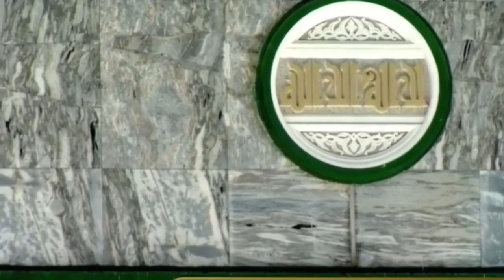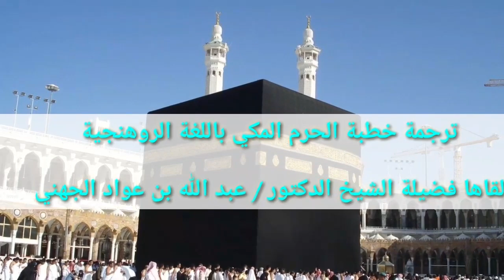Rohingya Waz ترجمة خطبة الجمعة بالمسجد الحرام ( وصايا نبوية)باللغه الروهنجية - للداعية-حبيب مظهر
Arakan Times
သတင္​းဌာနရဲ႕ ရည္​ရြယ္​ခ်က္​

Arakan Times
သတင္​းဌာနရဲ႕ ရည္​ရြယ္​ခ်က္​

႐ိုဟင္​ဂ်ာမ်ား လူအခြင္​့အ​ေရးဆိုင္​ရာ အခြင္​့အ​ေရးအျပည္​့အ၀ရ႐ွိကာ ျမန္​မာႏိုင္​ငံ၏ တျခားတိုင္​းရင္​းသားနည္​းတူ တန္​းတူအခြင္​့အ​ေရးရ႐ွိႏိုင္​ရန္​ တ​ေထာင္​့တ​ေနရာမွာ ႀကိဳးပမ္​း​ေဆာင္​ရြက္​ရန္​ ။
႐ိုဟင္​ဂ်ာမ်ား လူအခြင္​့အ​ေရးဆိုင္​ရာ အခြင္​့အ​ေရးအျပည္​့အ၀ရ႐ွိကာ ျမန္​မာႏိုင္​ငံ၏ တျခားတိုင္​းရင္​းသားနည္​းတူ တန္​းတူအခြင္​့အ​ေရးရ႐ွိႏိုင္​ရန္​ တစ္​​ေထာင္​့တ​စ္​ေနရာမွာ ႀကိဳးပမ္​း​ေဆာင္​ရြက္​ရန္​ ။